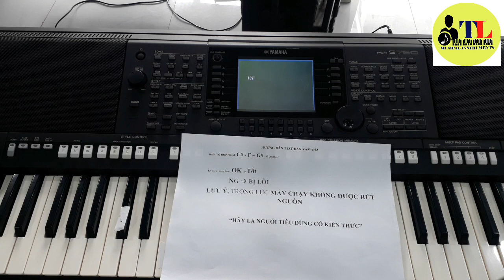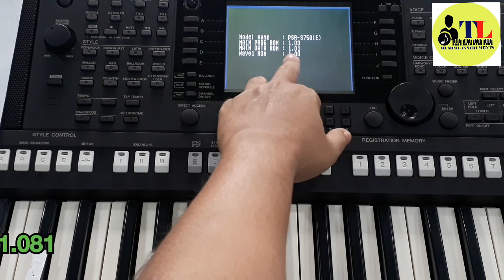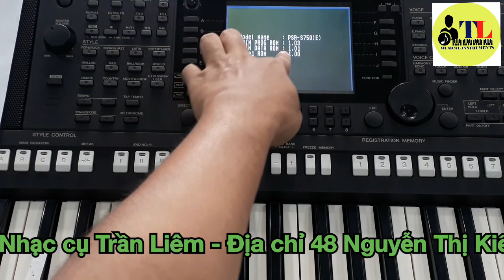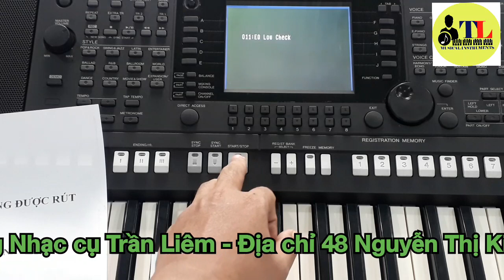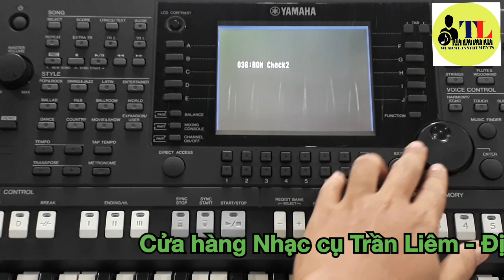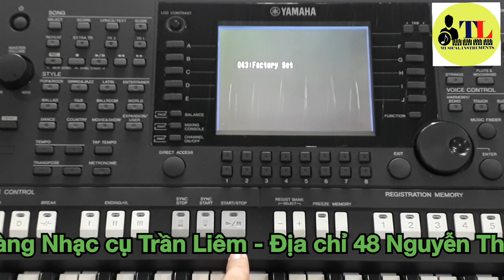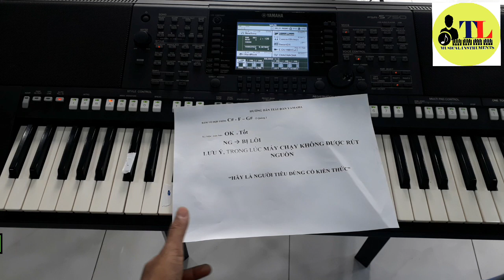Hướng dẫn Test đàn chuẩn không sợ mua nhầm đàn hư, đàn lỗi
♫ SERI HƯỚNG DẪN SỬ DỤNG ĐÀN YAMAHA PSR S750/S950 TẠI NHẠC CỤ TRẦN LIÊM 2024
TRUNG TÂM NHẠC CỤ TRẦN LIÊM - CHUYÊN MUA BÁN CUNG CẤP ĐÀN ORGAN GUITAR PIANO
Địa chỉ: 48 Nguyễn Thị Kiểu, P.Hiệp Thành, Quận 12, HCM
☀️Quý khách lưu ý hướng dẫn này áp dụng cho các sản phẩm được bán ra tại cửa hàng:
- Các thao tác tương thích với bố cục sắp xếp trong USB dữ liệu SAMPLE 2024 Trần Liêm.
- Đối với khách hàng sử dụng dữ liệu nơi khác thì bố cục thay đổi, tuy nhiên THAO TÁC CHUNG là giống 100%
🌟 Để tận hưởng ưu đãi đặt quyền, hãy mua Sản Phẩm chính hãng và quà tặng VIP tại Trần Liêm cho 2 dòng YAMAHA PSR S750 và S950:
- Ưu đãi 1: Được quay Video đóng gói và mua bảo hiểm hàng hóa nếu quý khách ở xa.
- Ưu đãi 2: Hưởng trọn bộ quà tặng khi mua đàn tại Trần Liêm: Bao da 5 lớp + Chân X Đôi + Bộ Sample Trần Liêm
- Ưu đãi 3: Luôn có nhân viên hỗ trợ trong quá trình sử dụng
- Ưu đãi 4: Nâng cấp lên đời, thu mua lại với thủ tục cực dễ
❤️ Bộ Full dữ liệu cho Yamaha, Korg, Roland
✳️ Bộ Style, Voice, Bank, Multipad, Nhạc Chào, Songbook, Giọng ca sĩ tất cả dòng đàn YAMAHA PSR S710, S910, S750, S950, S770, S970, S775, S975, SX600, SX700, SX900, Genos 1 2.
✳️ Có bộ Style Rumba, Bolero, Slowrock, Slowsurf, Chacha, Vinahouse, DJ Remix, Rock, Tango, Boston, Waltz, Bossanova.
✳️ Có Bộ Voice tiếng tranh, sáo, bầu, nhị, cò,guitar thùng, guitar cổ, Kèn Saxophone, Guitar Lead, Synth Dance, Nexus, Violon, Lead Sến, Piano, Guitar Hòa Tấu, Tranh Rải, kèn lá, drumkit...
✳️ Có Bộ Bank Tiếng Dân Ca, POP, Vinahouse.